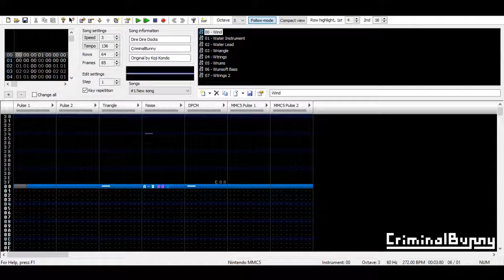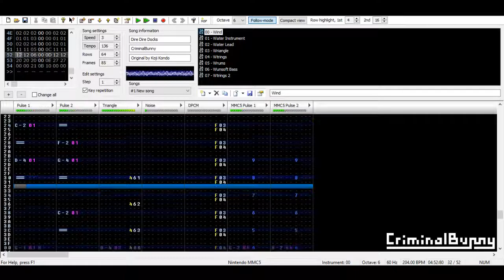Super Mario 64 - Dire, Dire Docks [MMC5] | Super Famio Trackers submission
This is Track #10 from the Collab Album Super Famio Trackers where I worked along other artists such as PulseBot, MonotomeMonkey, ZeroJanitor and more! Feel free to check it out on: